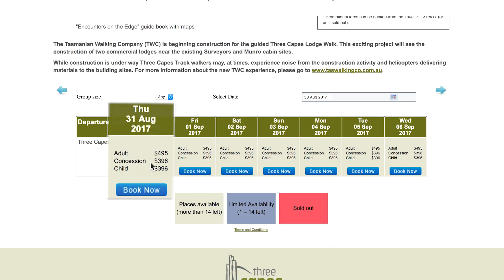The REAL START of the Three Capes | Trail Running Tasmania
It was a Special Occasion so we planned a run together that would take us out to the beginning of the 3 Capes Track on the Tasman Peninsula. As is often the case when we run together, not everything goes as planned when we miss a crucial turn-off within the first half mile.

This is FloNo Trail V_67 (but, hey,  it’s all relative)

If you're new to our channel...
We are Flo & Nord, just two runners who love getting up in to the mountains. Together we are FloNo Trail. We live and run in wild and remote Southern Tasmania, the little island state of Australia. Each week we post a video document of one great run. Sometimes just the one of us, sometimes together, but always out on the beautiful trails of Tasmania ... and occasionally Austria and beyond.